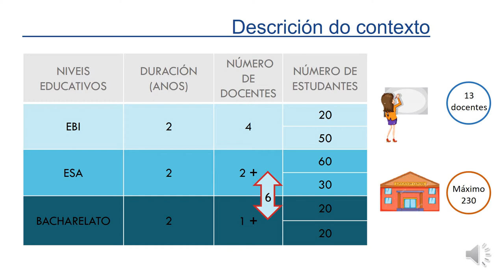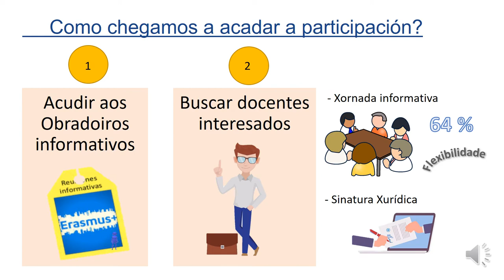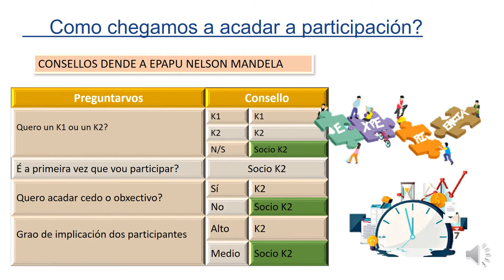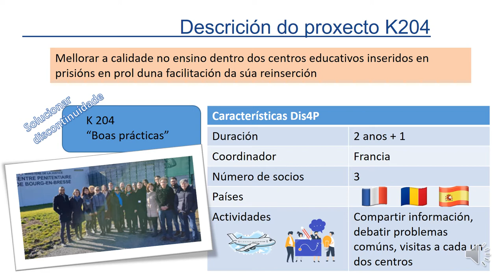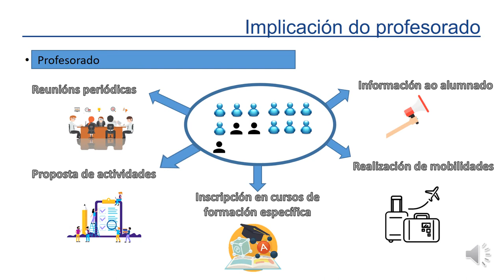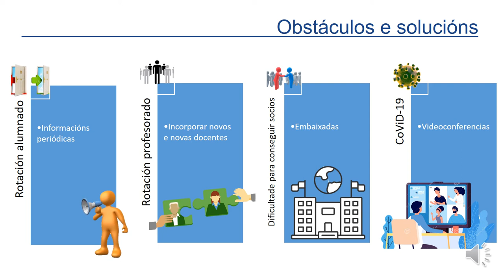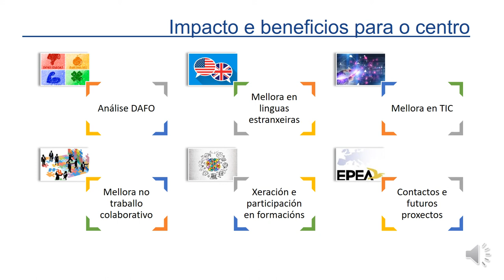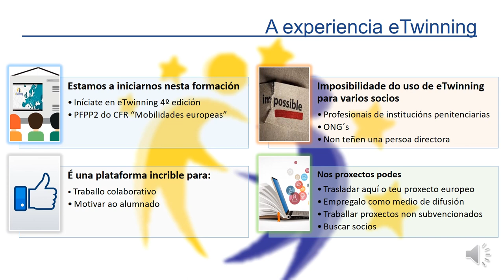Xornadas “Internacionaliza a túa escola. Erasmus+, eTwinning e outras propostas”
Relatorio a cargo de Marta García Prol (EPAPU Nelson Mandela), ofrecido dentro das Xornadas “Internacionaliza a túa escola. Erasmus+, eTwinning e outras propostas”. O evento, organizado polo Centro Autonómico de Formación e Innovación de Galicia (CAFI), tivo lugar durante os días 12 e 13 de marzo de 2021 co propósito de afondar nos  proxectos internacionais: Erasmus+, eTwinning, así como noutras atractivas propostas para internacionalizar os nosos centros educativos. Nel contouse coa participación de representantes do SEPIE, eTwinning, colectivos como Teachers for Future, así como con diversos centros educativos tanto galegos como internacionais.